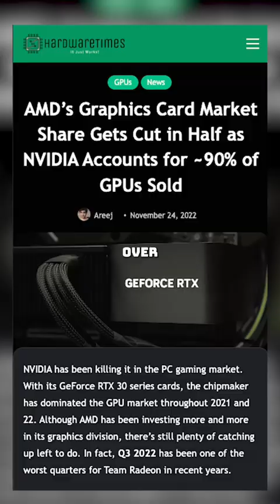Used GPUs: AMD vs Nvidia